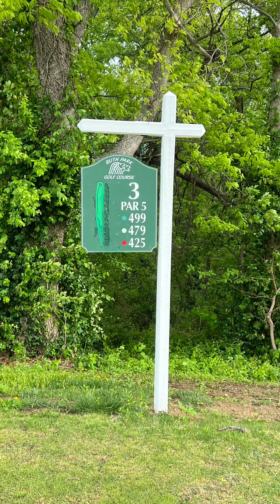Henry, Bill, & Eric Golfing 😊 Our Unstoppable Golf Game at Ruth Park!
Despite yesterday's heavy rainfall that left the greens at Ruth Park Golf Course sodden, a spirited golf outing unfolded. Henry, Eric, and Bill embraced the challenging conditions with enthusiasm. Their camaraderie shone as they navigated the slippery fairways, making the best of the soggy course. The trio proved that even under less-than-ideal circumstances, the joy of the game and good company could turn a potentially dreary day into an enjoyable and memorable experience.
Wet and Wild Golf Day: Fun on Soggy Greens at Ruth Park with Eric & Bill!"
"Rain or Shine: Our Unstoppable Golf Game at Ruth Park!"
"Slippery Swings and Laughs: Golfing Post-Rain with Friends at Ruth Park!"
Henry, Bill, and Eric enjoyed their usual camaraderie at Ruth Park, undeterred by the wet course from recent rains. As they played their league golf, laughter and friendly competition were in full swing. With Eric's 70th birthday approaching next Tuesday, they look forward to celebrating Eric's special day with best wishes for continued health and happiness.